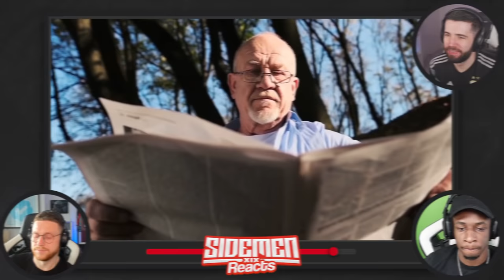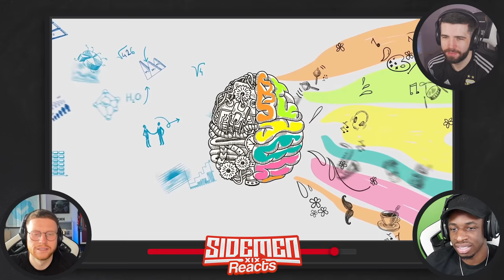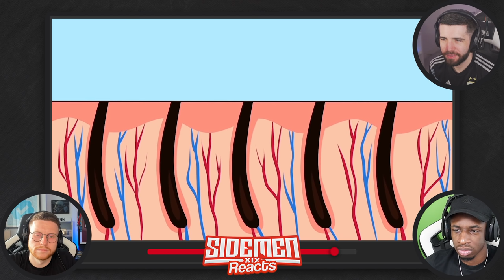Top Lies You Still Believe